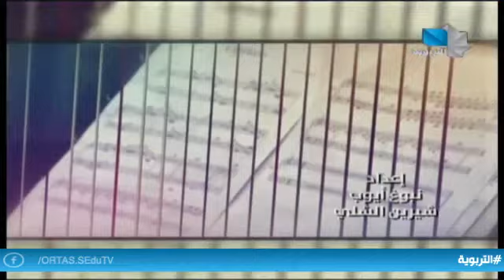كلمة ونغمة 14.06.2021